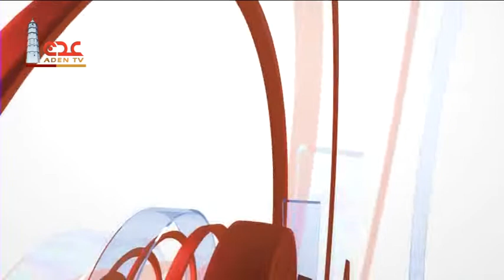نشرة الاخبار قناة عدن الفضائية 27 07 2018